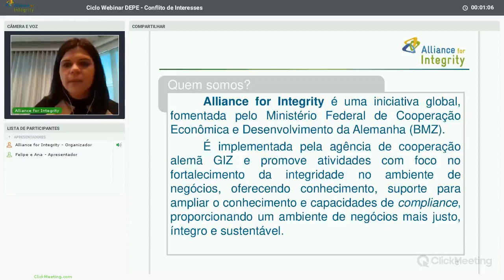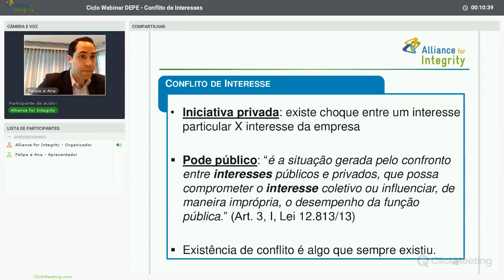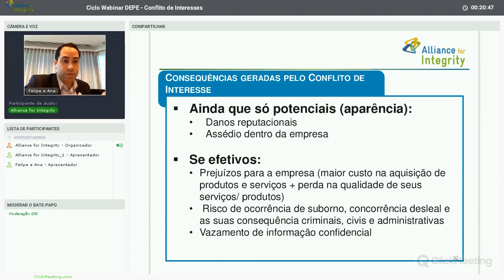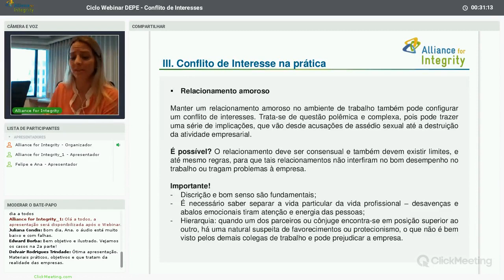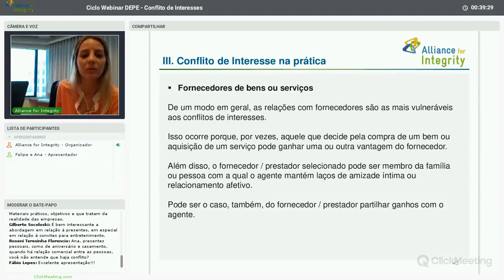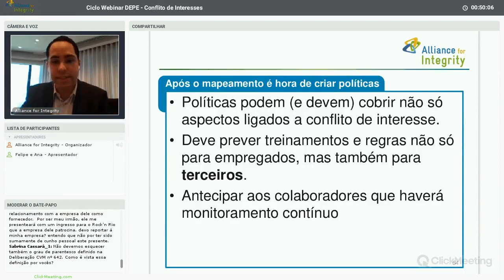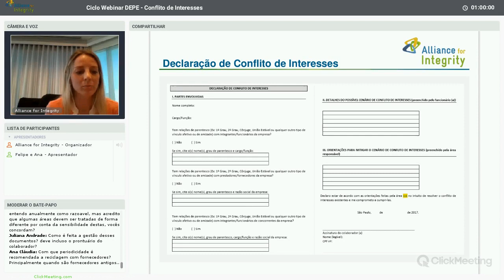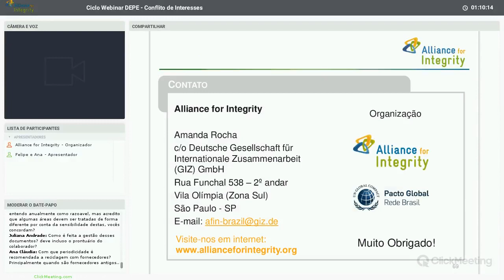4th edition | Portuguese DEPE Webinar Series - "Conflict of Interests"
This time our speakers were Ana Luísa Giovanetti, Allianz, and Felipe França, Twitter.